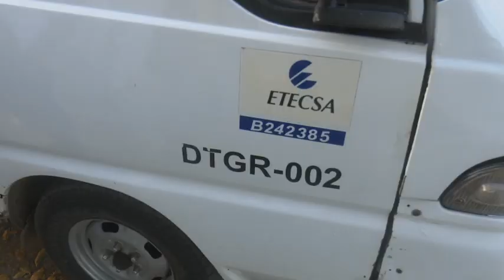Operación Solidaridad beneficia transportación de pasajeros en Granma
Seguimos con más informaciones del sector del transporte. Desde el martes, la transportación de pasajeros en los perímetros urbanos  en horario de mayor demanda de los territorios se beneficia con la Operación Solidaridad.

La iniciativa, que forma parte de las estrategias de trabajo del Partido y el Gobierno en la provincia busca además, un uso eficiente y racional del parque automotor disponible en entidades y organismos.